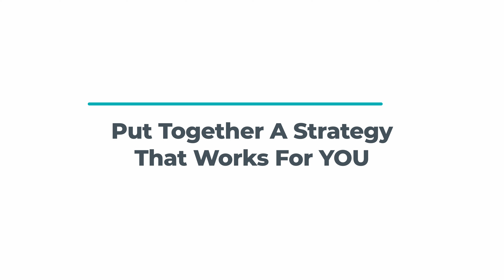How To Buy And Sell A Home At The Same Time